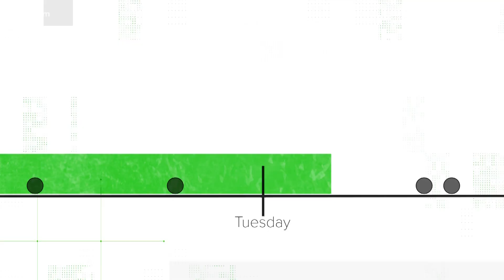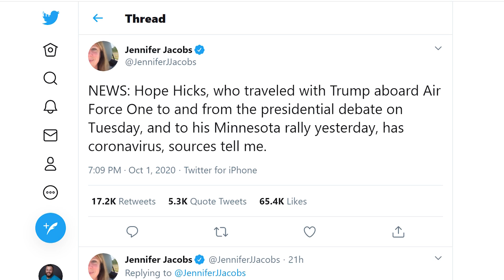VERIFY: Timeline of President Trump's week before announcing he has COVID-19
Trump’s positive test came just hours after he confirmed that senior aide Hope Hicks tested positive.